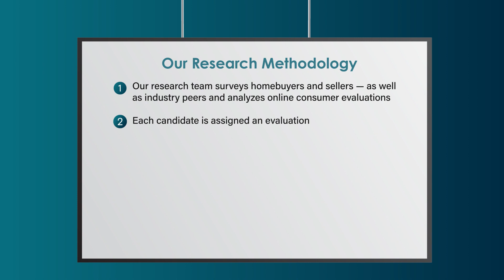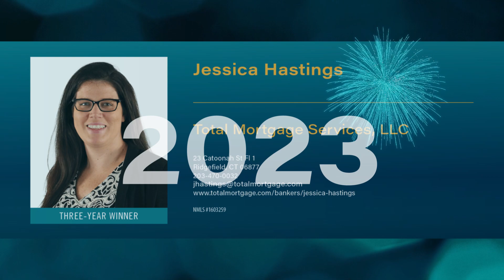2023 Connecticut Five Star Mortgage Professional Jessica Hastings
Jessica Hastings wins the 2023 Five Star Mortgage Professional Award! Five Star Mortgage Professionals represent those who are outstanding in their field. Winning Professionals are selected as a result of a rigorous and objective research process. For any market, each year's field of winners represents no more than 7% of professionals within the market.